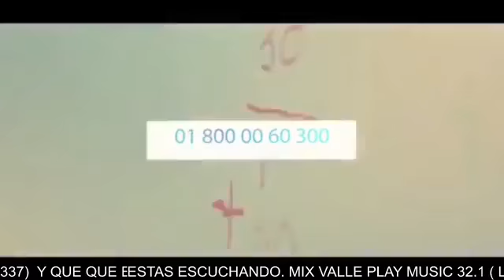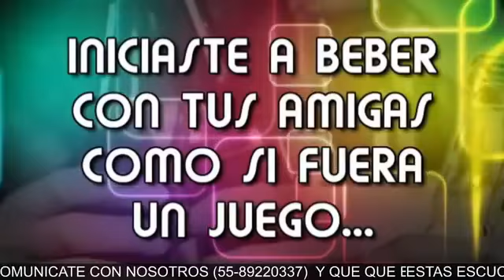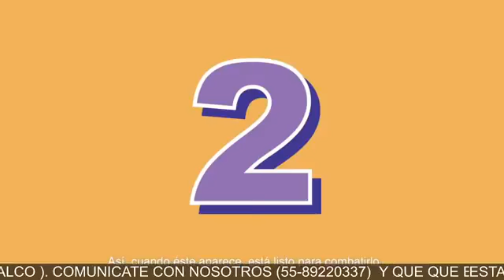10000000 297980371899483 7688614278359131311 n